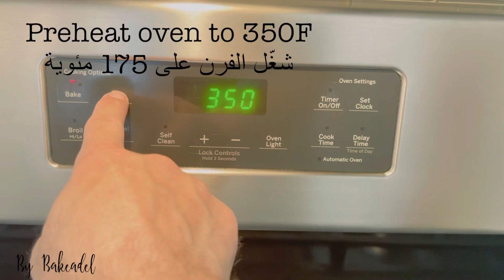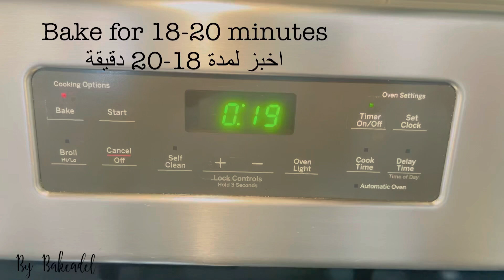كب كيك الشوكولاتة وزبدة الفول السوداني Chocolate Peanut Butter Cupcakes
Chocolate Peanut Butter Cupcakes
Chocolate cupcakes:
1 cup granulated sugar (200g)
1 cup all-purpose flour (130g)
½ cup cocoa powder (50)
2 tsp vanilla sugar (9g)
3/4 tsp baking powder (3g)
½ tsp baking soda (2g)
1/4 tsp salt (1.5g)
2 large eggs (100g with out shell)
1/3 cup vegetable oil (80ml)
1 cup butter milk (240ml)
Peanut butter frosting:
1 cup softened butter (226g)
1/3 cup cream cheese (75g)
3/4 cup powdered sugar (90g)
3/4 cup creamy peanut butter (170g)
2 tbsp corn syrup (40g)
Garnish:
Chocolate sauce
Chocolate sprinkles
Chopped and roasted peanuts
You need also:
12 cups muffin pan lined with paper cups
350 preheated oven 18-20 minutes
كب كيك الشوكولاتة وزبدة الفول السوداني
كب كيك الشوكولاتة:
كوب سكر ابيض (200 غرام)
كوب دقيق كافة الاستعمالات (130 غرام)
نصف كوب كاكاو خام (50 غرام)
ملعقتا شاي سكر فانيليا (9 غرام)
ثلاثة ارباع ملعقة شاي بيكنج پاودر (3 غرامات)
نصف ملعقة شاي بيكربونات الصودا (2 غرام)
ربع ملعقة شاي ملح (1.5 غرام)
بيضتان حجم كبير (100 غرام بدون قشرة)
ثلث كوب زيت نباتي (80 مل)
كوب لبن رائب حامض (240 مل)
كريمة زبدة الفول السوداني:
كوب زبدة طرية (226 غرام)
ثلث كوب جبن كريمي (75 غرام)
ثلاثة ارباع كوب سكر ناعم (90 غرام)
ثلاثة ارباع كوب زبدة فول سوداني كريمية (170 غرام)
ملعقتا طعام شراب الذرة (40 غرام)
للتزيين:
صوص الشوكولاتة
سبرنكلز شوكولاتة
فول سوداني محمص ومهروش
أنت أيضًا بحاجة الى: صينية كوب كيك عدد 12 مجهزة بعدد 12 كوب ورقي
اخبز في فرن محمى مسبقاً على حرارة 175 مئوية من 18-20 دقيقة